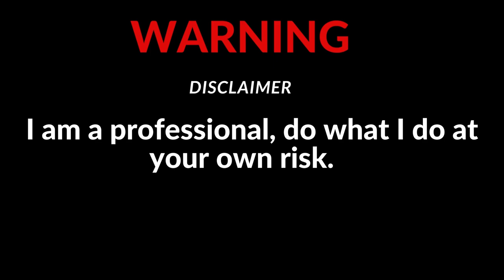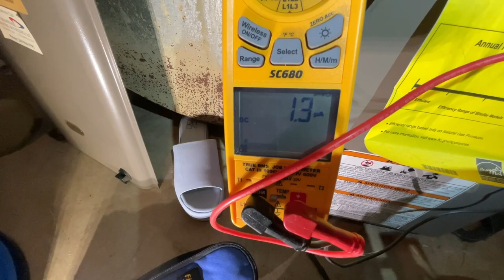No heat repair Luxaire furnace Fixed! PLEASE TURN VOLUME UP!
this should be the last one, and the Audio will return to normal.

My client called and said they had no heat; he said it was the flame sensor. They were wrong! Found a bad control board that wasn't making the blower come on. Found a really plugged air filter, and the Blower was getting ready to go out! Sold them a Maintenance Agreement.

Please leave any thoughts, feedback, comments,  Constructive criticism, or advice in the comment section.